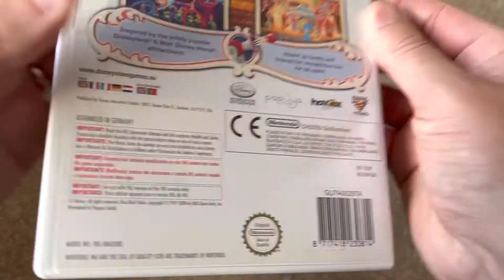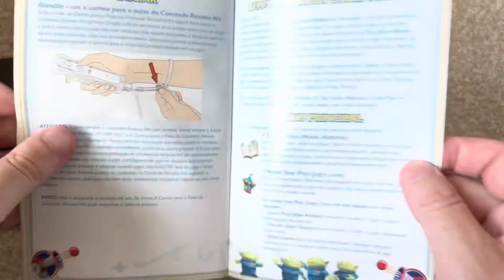Toy Story Mania Nintendo Wii Unboxing